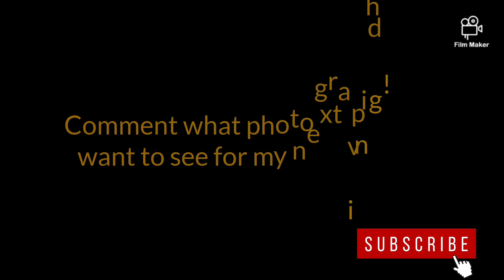DIFFERENT FLOWER | FLOWERS' PHOTOGRAPHY USING MOBILE PHONE | Experiences and Hobbies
Hello guys! In this video I put some of photos which I took using my mobile phone. By using open camera app and editing the saturation of the photos, it gives very nice results with every photos I shoot. 😊

If one of your hobby is photography, please leave a comment on your experience as a photographer and you can give suggestion or advice as well!.. I love to learn more about this field.. ❤️